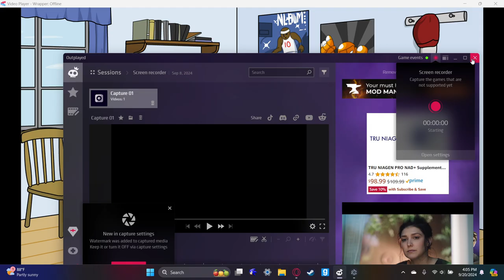Little Bill Grounds The Avengers/Grounded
moral: never ground the avengers, or else hulk might smash you.
and yes i know wolverine is in the x-men, not the avengers.